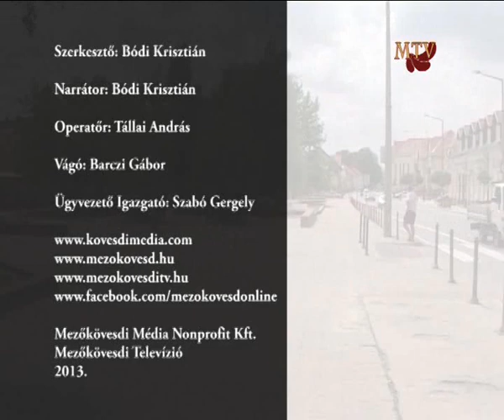Mezőkövesd Zsóry SE - Hatvan és DVSC - Mezőkövesd Zsóry SE edzőmérkőzések összefoglaló